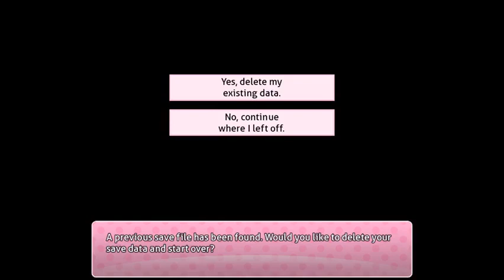[Spoiler!] Doki Doki Literature Club - Deleting everybody but Monika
What happens when you delete everybody but Monika? This happens!